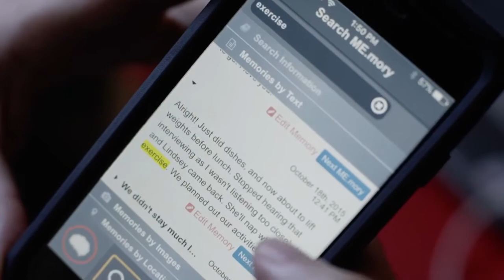The Observed Life ATT AUDIENCE Network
Reflecting on social media and memory for an AT&T documentary @audiencenetwork